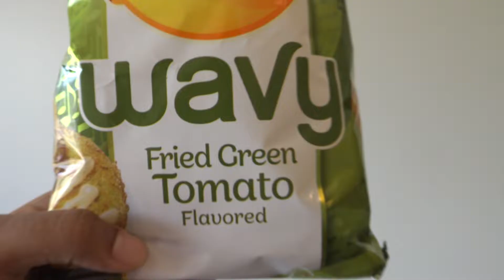D Kids Taste Test #8 | Lay's Fried Green Tomato Chips ASMR | Buddha seems mad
The kids try fried green tomato potato chips. They seem to piss Buddha off but it turns out he was just thirsty.